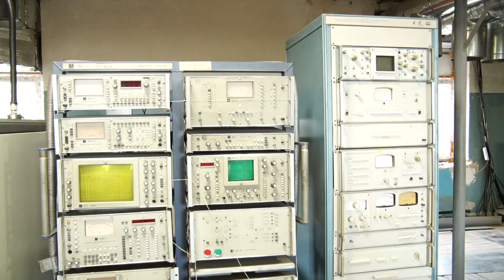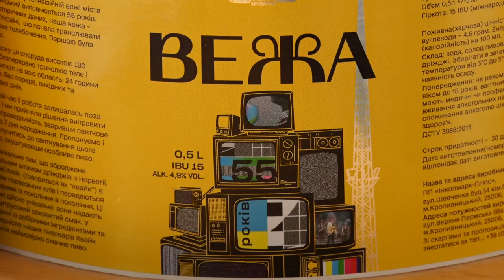У Кропивницькому броварі присвятили пиво телевежі | телеканал Вітер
Кропивницька телевежа – найвищий обʼєкт у місті. Її висота становить майже 200 метрів, а вага – понад 300 тонн. Понад півстоліття тому тоді ще кіровоградська телевежа стала другою в Україні, яка почала транслювати кольорове телебачення. Відтак, аби привернути увагу жителів міста до історії вежі, місцеві броварі за унікальним рецептом зварили пиво, яке присвятили цій споруді. Керівництво телевежі такому маркетинговому ходу кропивницьких виробників спочатку здивувалося, але згодом сприйняло з позитивом. Каже, приємно, коли бізнес популяризує місцеву історію.